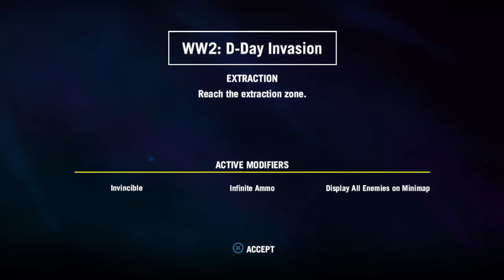Far Cry® 4 pt2 map browser world war 2